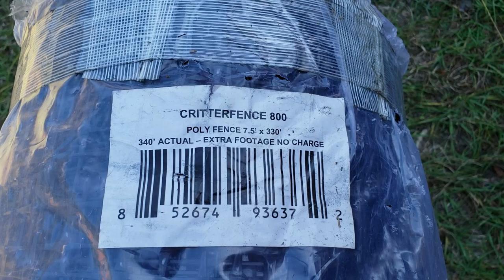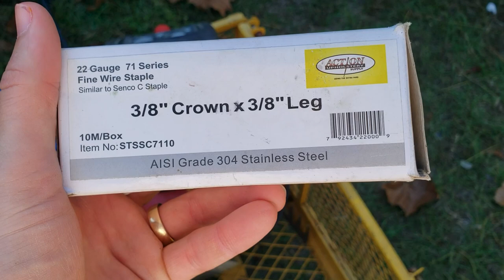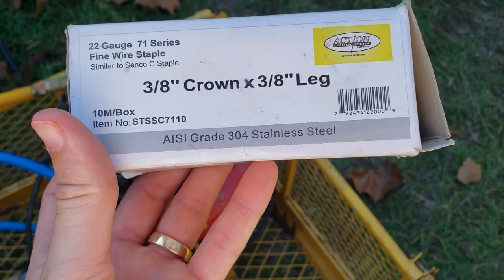How To Build Deer Proof Garden Fence [Part 2]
Wood post and Poly Fence netting around the perimeter of my garden.
My veggies and fruit trees were being destroyed by hungry rabbits and deer. The best solution is to build a fence to keep them out.

Part 2
Intro
Setting the final posts with Mike
Staining the wood posts
Fastening poly netting
Building and Installing gates

4x4 wood posts from Lowes

Poly Fence from Critterfence.com